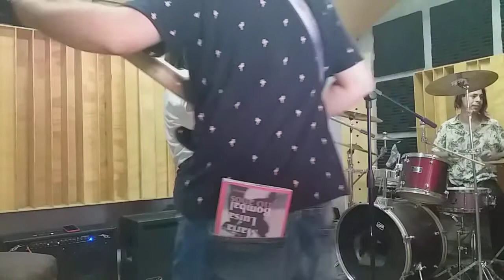Ensayo.. Tiempo a tiempo + Decidir. ... jueves 3 de marzo 2022